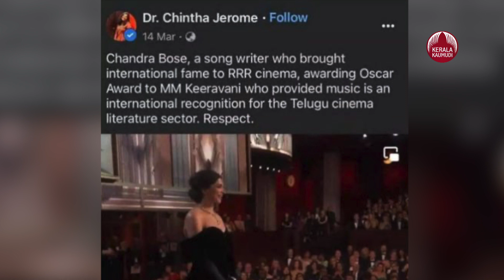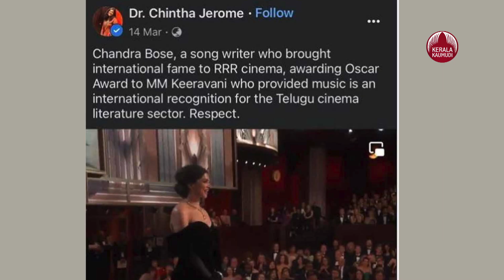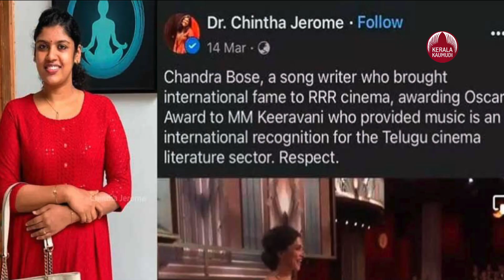ചിന്തയ്ക്ക് അടിതെറ്റി.. ഇംഗ്ലീഷ് പോസ്റ്റില്‍ പിശക്! | Chintha Jerome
ചിന്തയ്ക്ക് അടിതെറ്റി ...ഇംഗ്ലീഷ് പോസ്റ്റില്‍ പിശക്!
കേരളത്തിലെ വിവാദനായിക എന്ന പദവി മറ്റാര്‍ക്കും വിട്ട് കൊടുക്കില്ല എന്ന പോലെയാണ് യുവജന കമ്മീഷന്‍ അദ്ധ്യക്ഷ ചിന്ത ജേറോമിന്റെ കാര്യങ്ങള്‍. ചങ്ങമ്പുഴയുടെ വാഴക്കുലയെന്ന കൃതി വൈലോപ്പിള്ളിയുടേതാണെന്ന് പ്രബന്ധത്തില്‍ പരാമര്‍ശിച്ചത് നോട്ടപ്പിശകാണെന്ന് തുടങ്ങി, പ്രബന്ധം പല ലേഖനങ്ങളില്‍ നിന്നും കോപ്പിയടിച്ചതാണെന്നും അക്ഷരതെറ്റുകളും വ്യാകരണ പിശകുകളും വ്യാപകമാണെന്നും, പിന്നീട് ആഡംബര റിസോര്‍ട്ടിലെ താമസം, യൂത്ത് കോണ്‍ഗ്രസ് നേതാവിന്റെ പരാതി ഇങ്ങനെ പറഞ്ഞ് തുടങ്ങിയാല്‍ വിവാദക്കടലാണ് ചിന്തയ്ക്ക്. ഇപ്പോള്‍ ിതാ ഓസ്‌കാര്‍ അവാര്‍ഡ് ജേതാക്കളായ ആര്‍ ആര്‍ ആര്‍ ടീമിനെ അഭിനന്ദിച്ചുകൊണ്ടുള്ള ഫേസ്ബുക്ക് പോസ്റ്റ് നീക്കം ചെയ്ത് യുവജന കമ്മീഷന്‍ അദ്ധ്യക്ഷ ചിന്ത ജേറോം. ' നാട്ടു നാട്ടു'വിന് ഓസ്‌കാര്‍ ലഭിച്ചതിന് പിന്നാലെ സംഗീത സംവിധായകന്‍ എം എം കീരവാണിയേയും, ഗാനരചയിതാവ് ചന്ദ്രബോസിനെയും അഭിനന്ദിച്ചുകൊണ്ടായിരുന്നു ചിന്ത ഫേസ്ബുക്കില്‍ കുറിപ്പിട്ടത്.

ഇംഗ്ലീഷിലായിരുന്നു കുറിപ്പ്. പോസ്റ്റില്‍ ചില തെറ്റുകള്‍ ഉണ്ടായിരുന്നു. ഇത് ചിലര്‍ കണ്ടെത്തുകയും സോഷ്യല്‍ മീഡിയയില്‍ ചിന്തയ്‌ക്കെതിരെ ട്രോളുകള്‍ പ്രചരിക്കുകയും ചെയ്തു. ശ്രീജിത് പണിക്കര്‍ അടക്കമുള്ള ചിലര്‍ ചിന്തയെ പരിഹസിച്ചുകൊണ്ട് രംഗത്തെത്തി. ഇതിനുപിന്നാലെയാണ് ഫേസ്ബുക്ക് പേജില്‍ നിന്ന് പോസ്റ്റ് 'അപ്രത്യക്ഷമായത്. കേരള സര്‍വകലാശാലയില്‍ നിന്ന് ഇംഗ്ലീഷ് സാഹിത്യത്തില്‍ ഡോക്ടറേറ്റെടുത്ത ആളാണ് ചിന്താ ജെറോം. അങ്ങനെയുള്ള വ്യക്തിയ്ക്ക് ഇത്തരത്തിലൊരു തെറ്റ് സംഭവിച്ചതാണ് ട്രോള്‍ വരാനുള്ള പ്രധാന കാരണം.

ആര്‍.ആര്‍.ആര്‍ എന്ന ചിത്രത്തിലെ ഗാനത്തിന് ഓസ്‌കര്‍ ലഭിച്ചതിന് സംഗീത സംവിധായകന്‍ കീരവാണിയെയും ഗാനരചയിതാവ് ചന്ദ്രബോസിനെയും അഭിനന്ദിച്ചുകൊണ്ടുള്ള ഫേസ്ബുക്ക് പോസ്റ്റിലെ തെറ്റുകളാണ് വൈറലായത്. (ഇംഗ്) എന്നാണ് ചിന്തയുടെ ഫേസ്ബുക്ക് പോസ്റ്റ്. ഇത് മലയാളത്തിലേക്ക് വിവര്‍ത്തനം ചെയ്താല്‍,ഭഭആര്‍.ആര്‍.ആര്‍ സിനിമയ്ക്ക് അന്താരാഷ്ട്ര പ്രശസ്തി നേടിക്കൊടുത്ത ചന്ദ്ര ബോസ് എന്ന ഒരു ഗാനരചയിതാവ്, സംഗീതം നല്‍കിയ എം.എം കീരവാണിക്ക് ഓസ്‌കാര്‍ അവാര്‍ഡ് സമ്മാനിക്കുന്നത് തെലുങ്ക് സിനിമാ സാഹിത്യ മേഖലയ്ക്ക് ഒരു അന്താരാഷ്ട്ര അംഗീകാരമാണ്. ആദരവ്.'' എന്നാണ് വായിക്കുക. ഈ അബദ്ദം പുറത്ത് വന്നതോടെ ഒരുപാട് പേര്‍ വിമര്‍ശനവുമായി രംഗത്തെത്തി. ശ്രീജിത് പണിക്കരുടെ പോസ്റ്റ് വായിക്കാം: